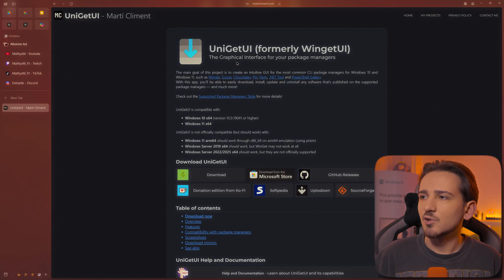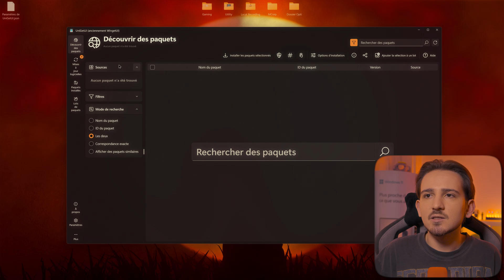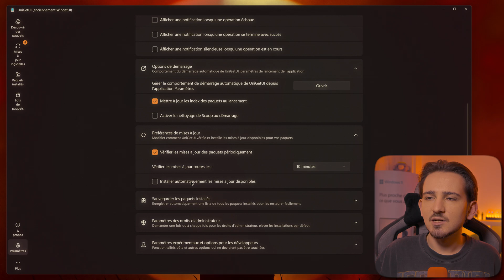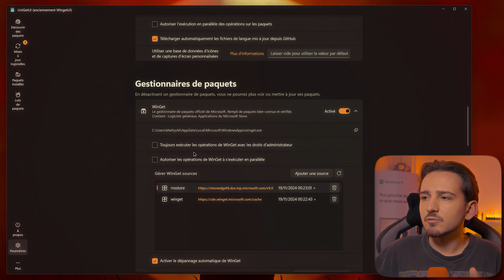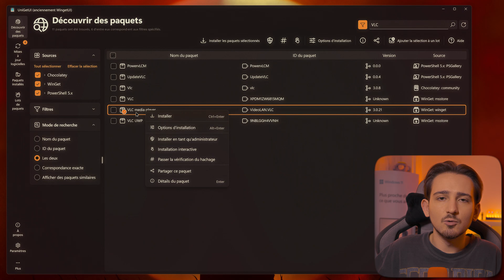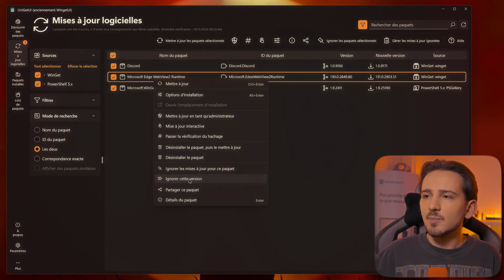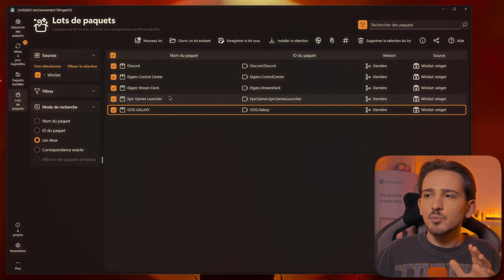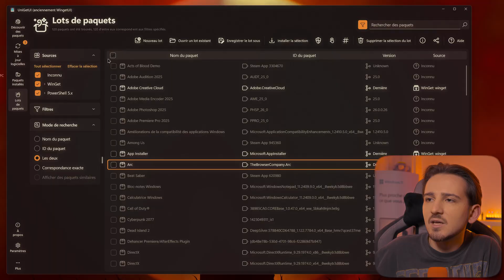UniGetUI: Le Logiciel INDISPENSABLE pour Tous les Utilisateurs Windows!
Apprends à télécharger, installer et utiliser le gestionnaire de paquets UniGetUI sur Windows 10 et Windows 11 dans cette vidéo complète! UniGetUI (anciennement WingetUI) est un outil open-source, disponible gratuitement et qui offre une excellente interface graphique pour les gestionnaires de paquets en ligne de commande tels que Winget, Scoop, Chocolatey, Pip et .NET Tool

➡️ UniGetUI via CMD
winget.exe install --id "XPFFTQ032PTPHF" --exact --source msstore --accept-source-agreements --disable-interactivity --silent --accept-package-agreements --force

0:00 Introduction
0:48 Installer UniGetUI
1:34 Configurer UniGetUI
5:58 Découvrir des paquets
7:27 Mises à jour logicielles
8:33 Paquets Installés
9:23 Lots de paquets (INSANE)
11:56 Conclusion et détails